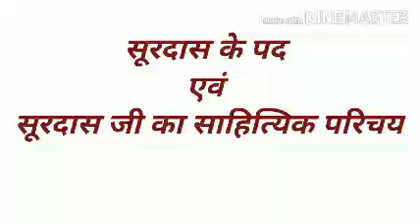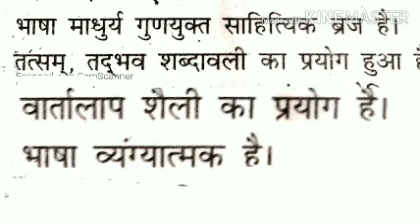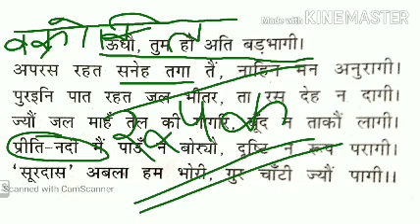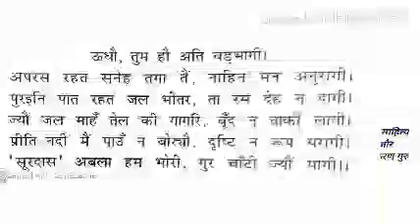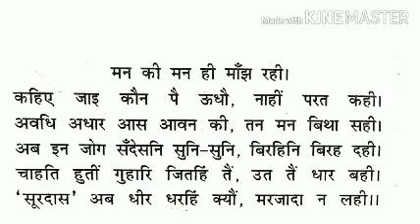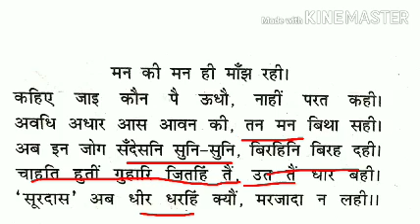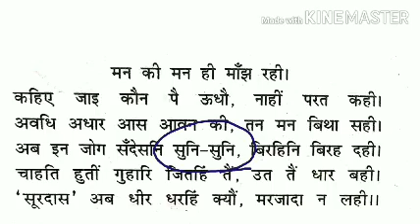सूरदास के पद एवं महाकवि सूरदास का संक्षिप्त परिचय